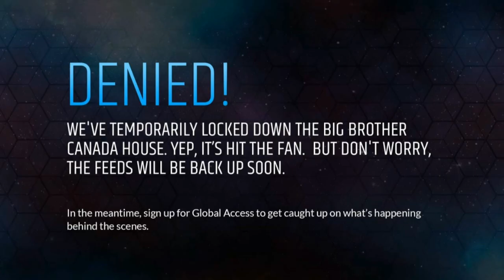Ika doing Demetres hair 5/13